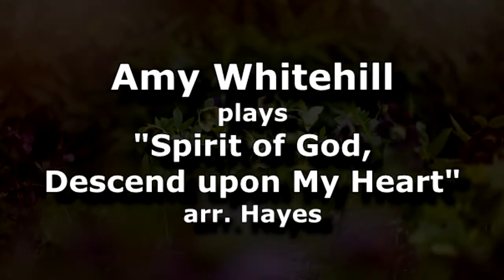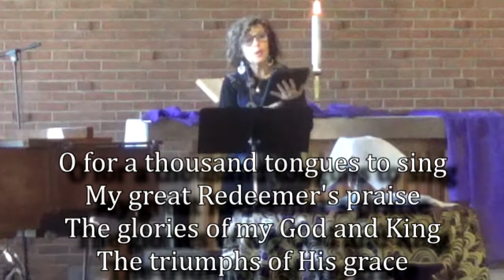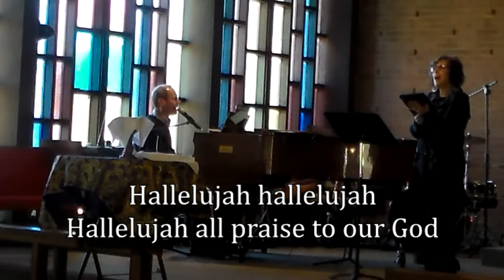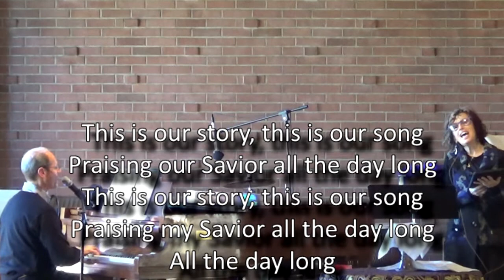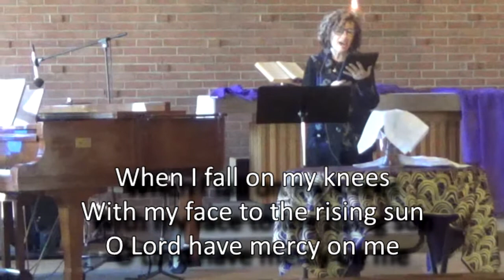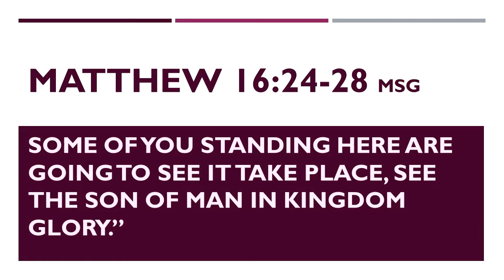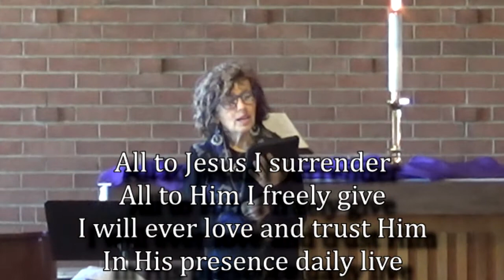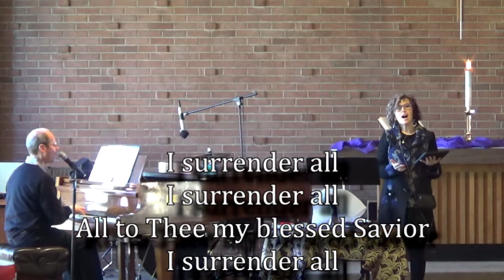Enon UMC Online Being in Submission 2021 03 07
Enon UMC Online Being in Submission from Enon UMC in Enon, Ohio with Pastor Jan Johnson on March 7, 2021.